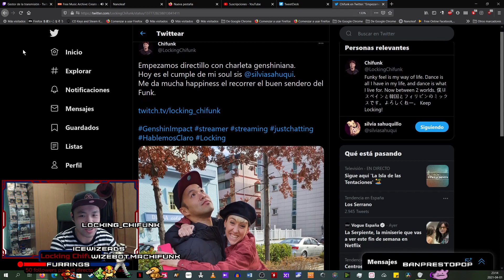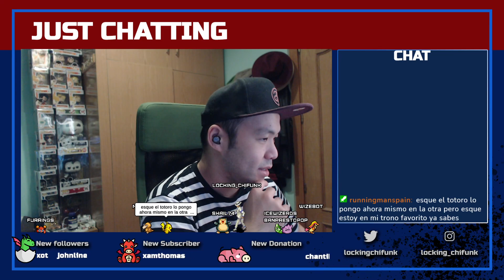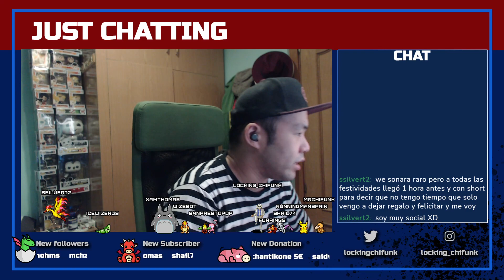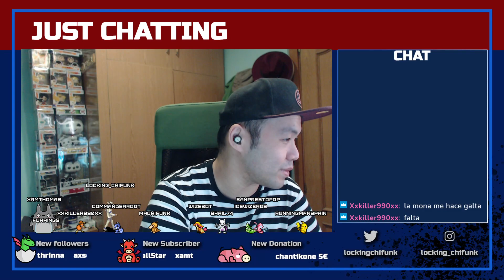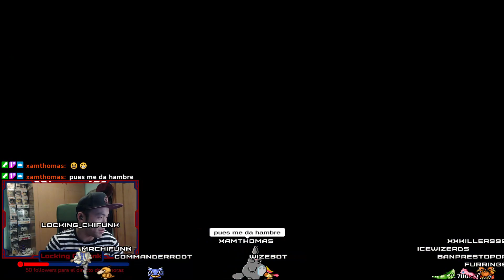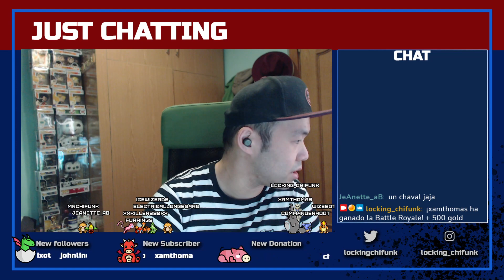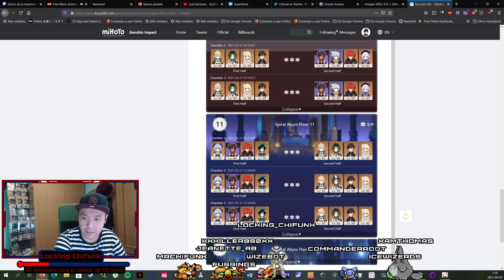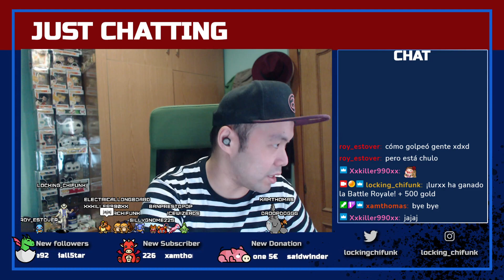【 GENSHIN IMPACT 】 ESTRENAMOS STREAM AVATARS EN EL CANAL | CHARLA Y FARMEO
Último día del evento de Mondstadt, estrenamos en el canal Stream Avatars y luego farmeo en este último dia de evento.
Todo en la red social morada, aqui podeis verlo entero y ya de paso si os gusta, darle al pulgarchito^^.